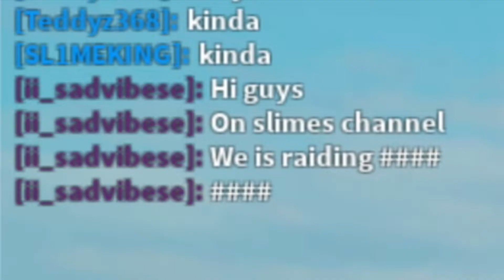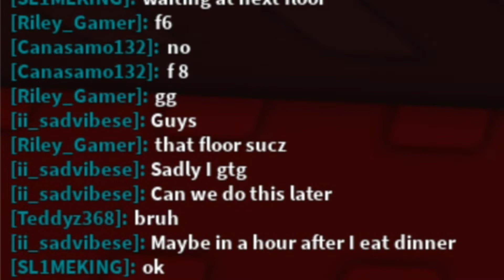we tried raiding a tower (it fell apart quickly)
we tried raiding a jtoh tower and it went terribly... oh boy.

✨Merch 1 (Thank you to InfiniteRelease for making that one)